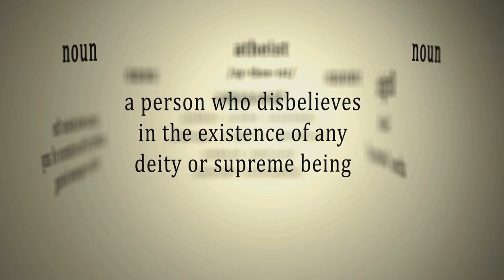Can you be a Christian Atheist?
Discover the sophisticated pretzeling of word salads into weird ideas.

If you like my content, You can Support me:
🎩 DIRECTLY:
🎩 CRYPTO:
Bitcoin: 1LXCvuGuiZ1sE8uW3ryQK57uUv1x3PMZKd
Bitcoincash: qregvhr30qg50auxja3c99fpyum9m0jz3qypyfg58m
Ethereum: 0x5a8bD2ab12573F6ab1684E4619dE382e86F53B46
Litecoin: LV7Uj6XvwGuQsk2ee2KC4rPaJRv1nDMkM6

CREDITS
Outro: Logicked's theme song (with his approval). Cuz it's da best!